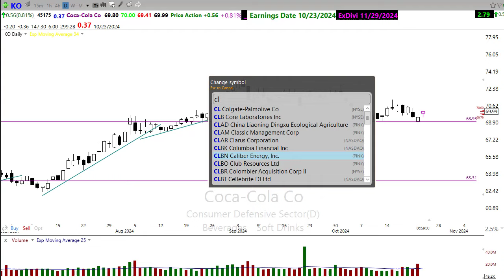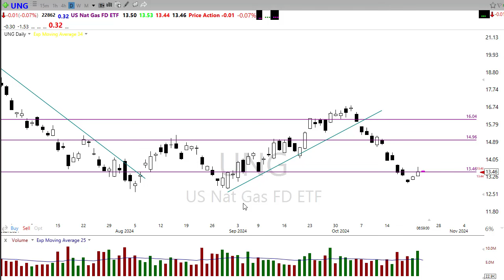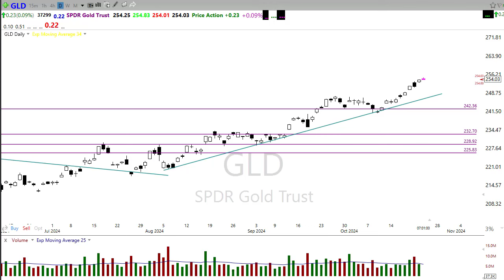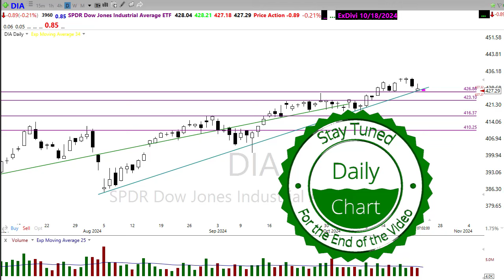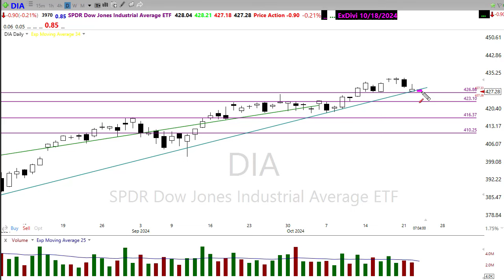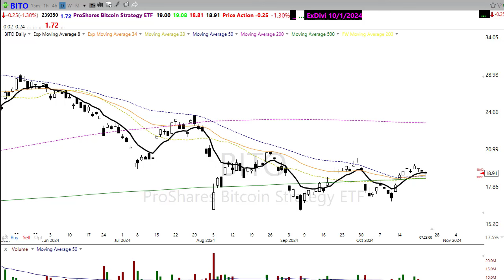Morning Market Prep | Stock & Options Trading | 10-23-24